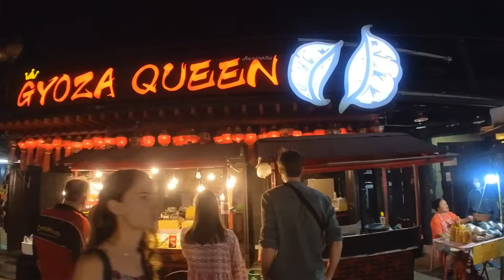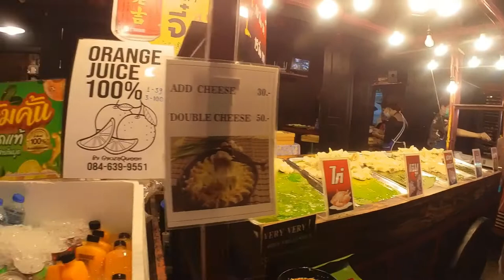Pai Walking Street , Mae Hong Son Thailand NOV 2022